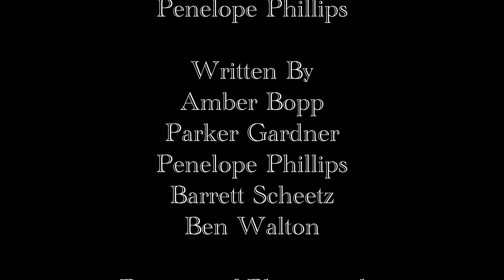Sketch - Franklin High School - 2024 Spring FI Submission